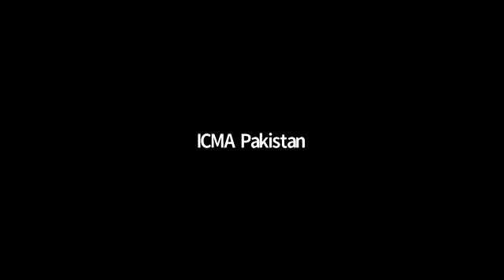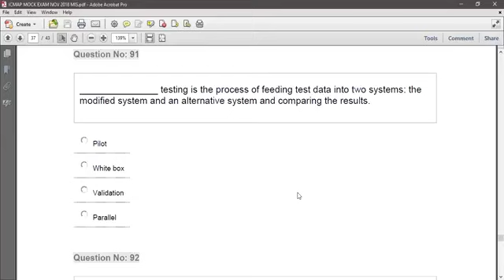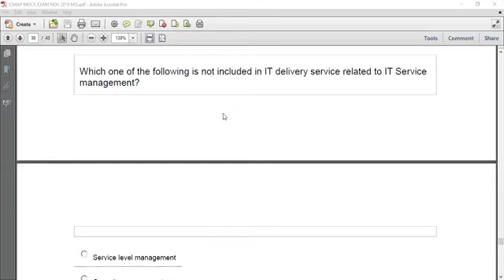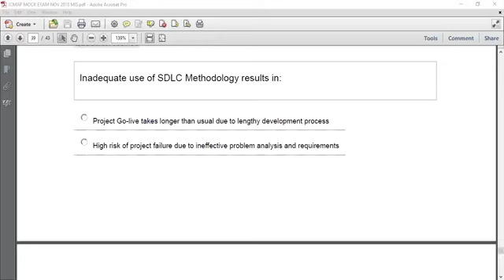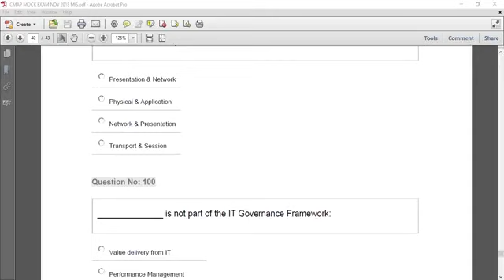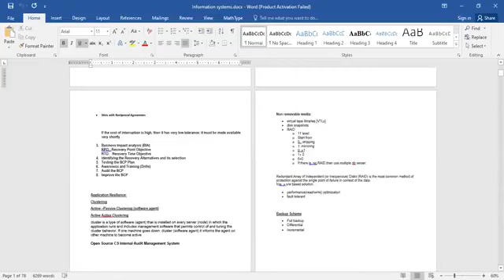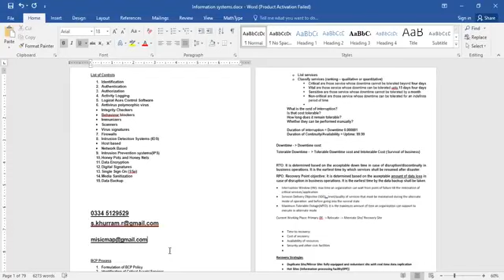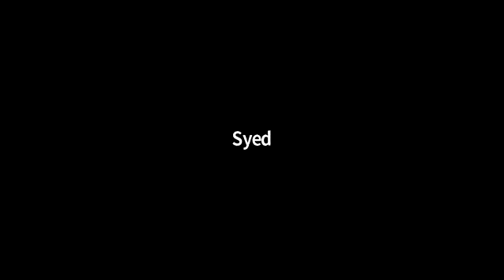M3 Khurram Rizvi Lec no 52 | Management information system